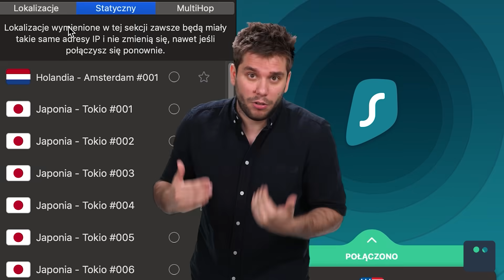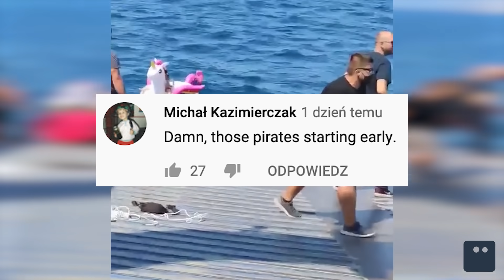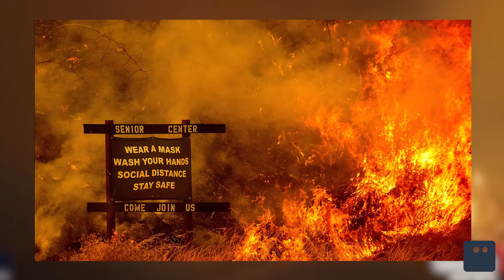CZAS POPŁYWAĆ | Poszukiwacz #450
👌🏻 ŁAP Surfshark VPN➜ Wpisz kod: POSZUKIWACZ dla 85% zniżki i 3 darmowych miesięcy!

Dzisiaj popływamy, a przy okazji zobaczymy jak ludzie ostatnie dni wakacji spędzają czas nad wodą. 5 letnia dziewczynka została uratowana kilometr od brzegu w Grecji, masę ludzi wskakiwało lub nurkowało... czassem nie trafiając do wody! Popularny był też stary filmik norweskiego skoczka!
Będzie też o prezydencie Brazylii, który pomylił niskiego mężczyznę z małym chłopcem :) Zobaczymy jak w Hiszpanii udają psa aby uniknąć mandatów, a na końcu kolejny raz pogoda! Zima w Australii i pożary w Kalifornii w USA!

Uratowana dziewczynka / No words. A child on a flotation device saved by ferry at Antirrio Greece:

Skok z kontenera / Verdensrekord i Døds 27 Meter og 20 Meter Soffa | Veien til VM³ 1 | Moss:

To nie dziecko - Prezydent Brazylii Jaira Bolsonaro / Bolsonaro picks up a dwarf, thinking he’s a child:

Swoje propozycje filmów na kolejny odcinek wysyłaj w wiadomości prywatnej na moim Facebooku ;)